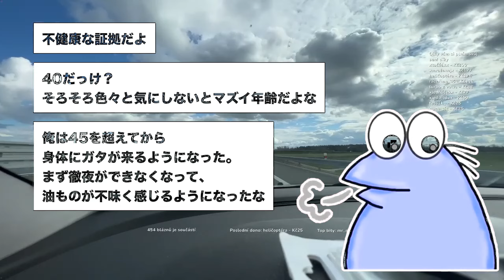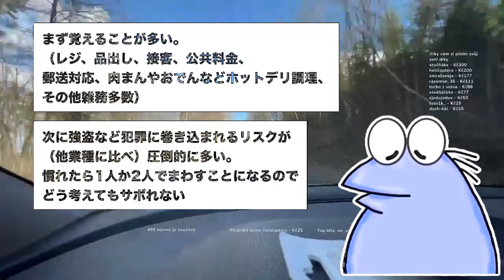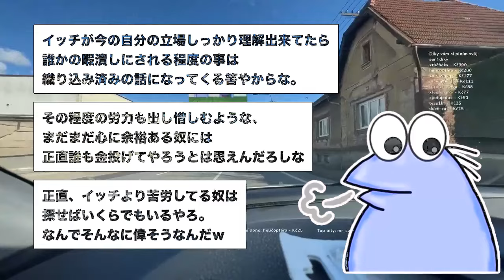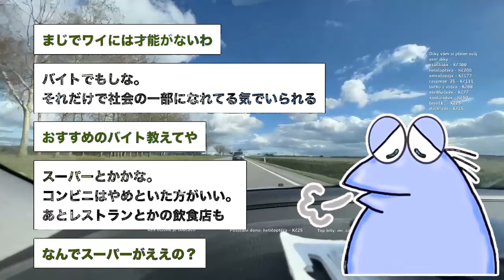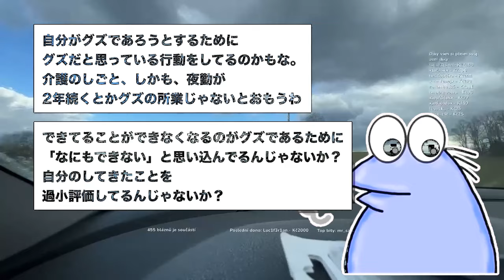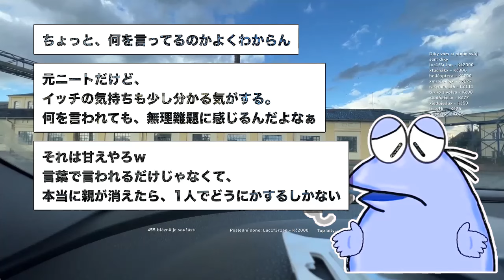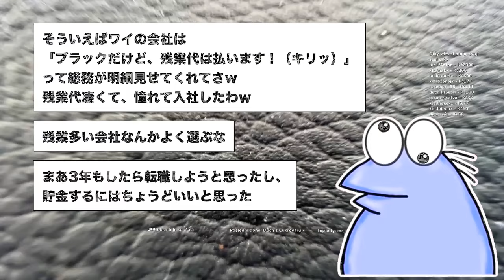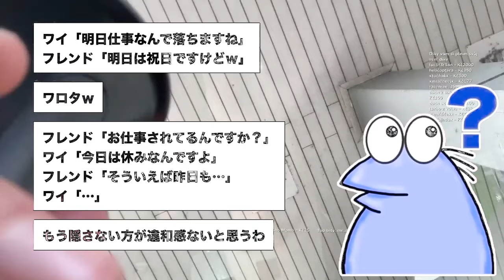【超総集編】クソみたいなニートたちを集めてみたら、面白いことになったよwwww 【2ch面白いスレ】【ゆっくり解説】【バカ】